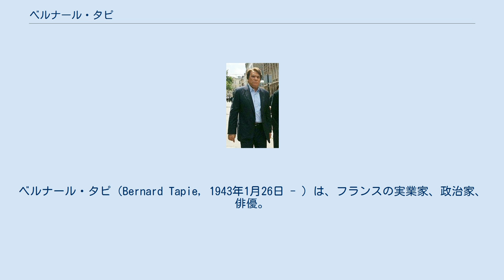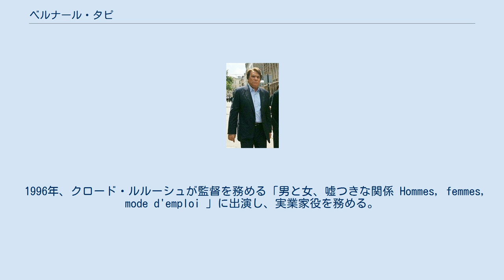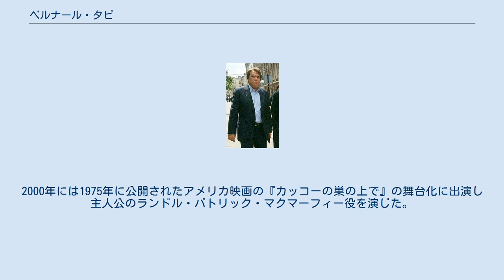ベルナール・タピ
セーヌ＝サン＝ドニ県出身の人物
ベルナール・タピ（Bernard Tapie, 1943年1月26日 - ）は、フランスの実業家、政治家、俳優。
フランスサッカー1部リーグ（リーグ・アン） オリンピック・マルセイユ 元会長。
 ナチス・ドイツ占領下のパリ郊外のル・ブルジェで貧しい工場労働者の子として生まれる。
地元の工業高校を卒業後は兵役に就き、除隊後はテレビのセールスマン、歌手、F3のレーサーなど様々な職業を経験。
1970年にコンサルタント会社に入社すると、1977年からは独立し企業を再建させるビジネスを手掛けるようになった。
製本会社のディゲードゥニを皮切りに破産寸前の中小企業を次々に買収し、再建させることで名を知られるようになった。
 1984年に電池会社のウォンダーを3000万フランスフランで買収すると5年後に売却し4700万フランスフランの収益をあげた。
その後も重量機器メーカーのテライヨンとテシュを買収。
フランスの民放テレビ局TF1の1.7％の株式を取得。
これらの株式を「ベルナール・タピ・ファイナンセス」 (BTF) として再編し1989年1月にパリ証券市場に上場した。
 フランス国内では1970年代のオイルショックの影響により深刻な経済不況に陥り、政府による経済政策も失敗に終わり1980年代に入った後の実質経済成長率も停滞を続けていた。
そのような長い経済危機の時代に労働者階級のタピが登場し企業再建で数々の成功を収めたことで、学生や若い起業家の間から成功のシンボルとして高い支持を得た。
一方でフランス国内でのタピの評価は大きく二分しており、一部のメディアから詐欺師として扱われることもあった。
 1990年7月にホルスト・ダスラーから世界的スポーツブランドアディダス社の株式過半数を買収し経営権を獲得した。
1990 FIFAワールドカップ決勝を翌日に控えた同月7日、決勝戦会場となるローマにおいて会見が開かれ「フランス企業によるアディダスの保有する株式の過半数取得は、仏独両国の友好関係を象徴するものだ」と宣言した。
この出来事がフランスとドイツの社会に与えた影響は大きく、ドイツの一部メディアでは「ドイツの象徴ともいえる企業が買収されたことは国家的悲劇だ」と書き立てた。
しかしタピはアディダスの経営状態を立て直すことは出来ず、1992年に現在のクレディ・アグリコルであるクレディ・リヨネから融資の返済を迫られると、同銀行に株式を売却して経営から退いた。
 1984年、前年まで所属していた自転車ロードレースチーム、ルノー・エルフのチームリーダーの座をローラン・フィニョンに奪われたため、自らが新チーム結成に動いていたベルナール・イノーに協力し、自身が当時経営していた、健康食品チェーン店のラ・ヴィ・クレールをそのままチーム名にして結成。
自らが同チームのマネジャーに就き、イノーに加え、グレッグ・レモンらもルノー・エルフから引き抜き、1985年にイノーが、1986年にレモンがそれぞれツール・ド・フランスで総合優勝を果たした。
 1986年にサッカークラブ、オランピック・ドゥ・マルセイユ (以下、OM) を買収し同クラブの会長に就任。
1980年代のOMは2部リーグへの降格を経験するなど成績が低迷しており、当時のマルセイユ市長は地元のシンボルであるOMの成績不振が政治に悪影響を及ぼすことを懸念しタピにクラブの買収を持ちかけた。
タピは豊富な資金力で多くの有力選手を獲得しフランス国内を始め、UEFAチャンピオンズカップにおいても常に上位進出し、1993年に同大会を制する等、有数の強豪クラブへと成長させた。
1980年代後半にはパリ・サンジェルマンFCとの対戦をル・クラスィクと命名し、試合の盛り上がりに一役買った。
 社会党 (PS) に入党すると、1988年の国民議会議員選挙にブーシュ＝デュ＝ローヌ県から立候補し当選。
翌1989年には人種差別を公言する国民戦線党首のジャン＝マリー・ル・ペンを糾弾したことで注目されると、1992年から1993年にはフランソワ・ミッテラン内閣の都市問題担当大臣を務めた。
同年に社会党を離党し左翼急進運動に入党。
1994年6月の欧州議会議員選挙の際には「急進エネルギー」の名簿名で選挙に臨み、234万4457票（12.03%）を得て13議席を獲得し...